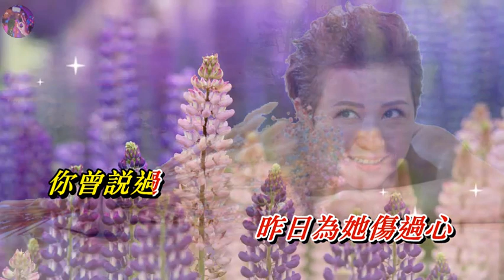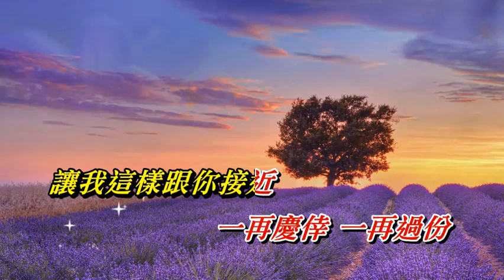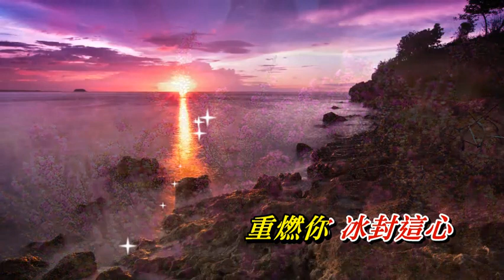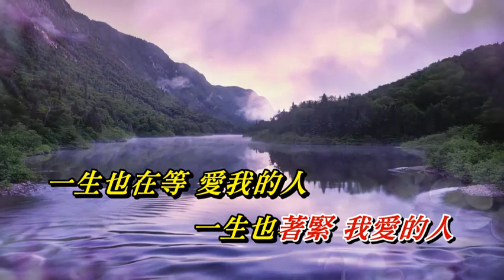一生也在等 羅敏庄〈歌手演唱版〉